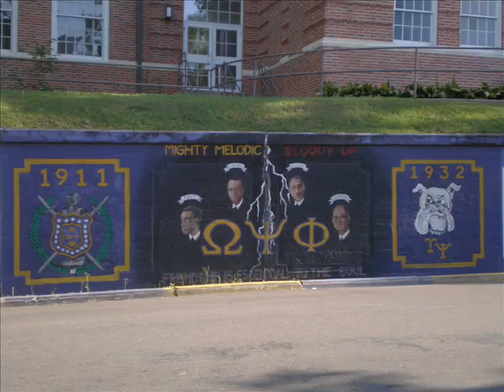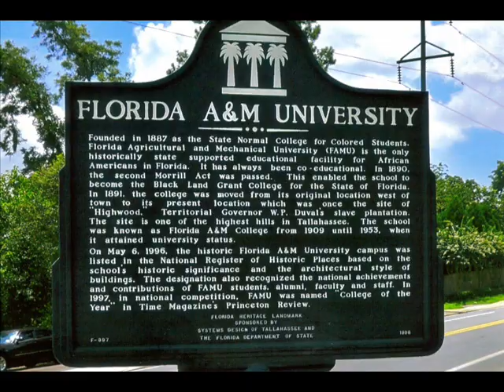THE STRIKE SONG (FAMU THEME SONG)- Royce Hall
In "The Strike Song 2010", recording artist and FAMU Rattler, Royce Hall(aka Jwahari), provides a lyrical illustration of the FAMU (Florida A&M University) experience. Engineered by Glenn Jr. and Miss Mieko.